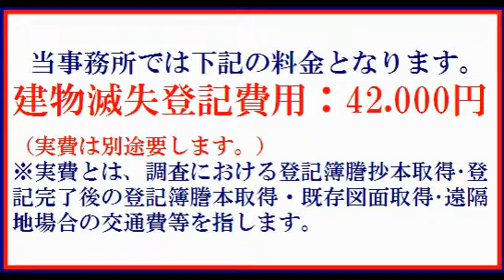越谷市：建物滅失登記(建物取壊し登記)手続センター（家屋・建物の取壊し・解体・建替え・焼失）土日営業中！越谷市で建物滅失登記/越谷市で土地家屋調査士がスピード(早い)対応。安い(格安)手続き。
越谷市：建物滅失登記（建物/家屋の解体・取壊し・焼失）越谷市の建物滅失登記ならおまかせ！
建物滅失登記手続(越谷市で土地家屋調査士がお手続き）

建物滅失登記越谷市：建物滅失登記（建物/家屋の解体・取壊し・焼失）越谷市

越谷市：建物滅失登記のコンシェルジュ
（建物の取壊し・解体・建替え・焼失等による建物滅失登記）
土日も営業中で、越谷市で土地家屋調査士がお手伝い！
越谷市建物滅失登記のコンシェルジュ（ブログサイト）

「登記手続費用がいくら掛かるのか不安」、
「いくら掛かるのか知らされていない」、
「個々の登記手続費用ごとに金額を提示されていない」等。
登記にかかる費用は、一般の方には解りづらい部分があります。

当事務所では、下記の料金となります。
建物滅失登記費用：42,000円（実費は別途要します。）
※実費とは、調査における登記簿謄抄本取得・登記完了後の登記簿謄本取得・既存図面取得・遠隔地の場合の交通費等を指します。
建物滅失登記：越谷市：建物滅失登記（建物/家屋の解体・取壊し・焼失）越谷市

なお、担保権設定登記のあるものや、特別の事情がある
高難度の建物滅失登記案件については、
事前にお見積りをさせて頂きます。

また、数棟の建物滅失登記を同時に申請、
建替え等による新築登記とあわせて申請したいなど・・・。
連件ご依頼の場合には、手続費用をお値引き致します。

越谷市：建物滅失登記（建物/家屋の解体・取壊し・焼失）越谷市